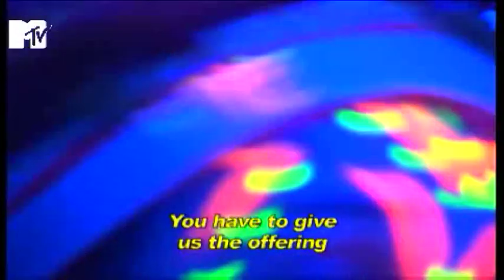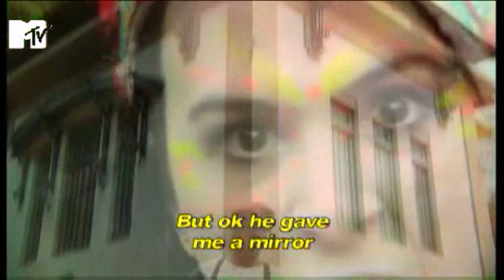Comédia MTV - Psyaymorés (22/09/10)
Clipe "Psyaymorés" com Tata Werneck, Guilherme Santana, Marcelo Adnet, Paulinho Serra, Rafael Queiroga e Rodrigo Capella.

Comédia MTV | Programa 30 | Exibido em 22/09/2010